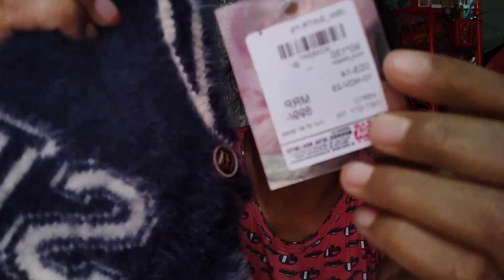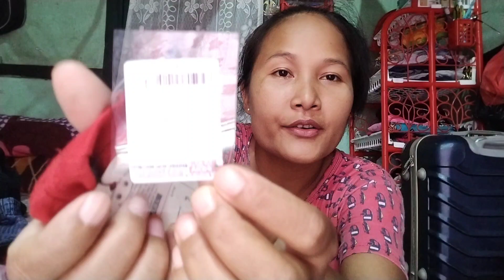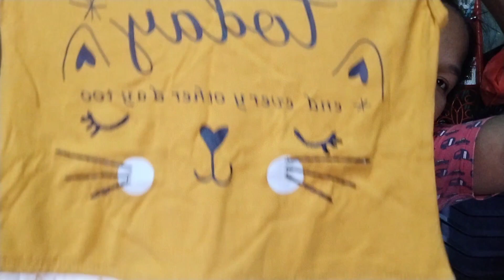Bajar India 70% off Unboxing|| baitda mancha dam komi.a hai masina💃💃💃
Hello ripengrang sakgantikon rimchaksoa angni chennel o.na